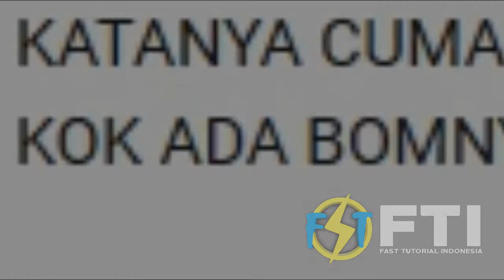FREE FIRE.EXE 4